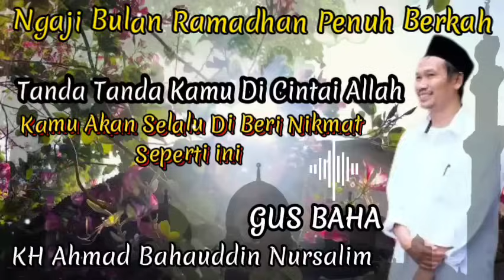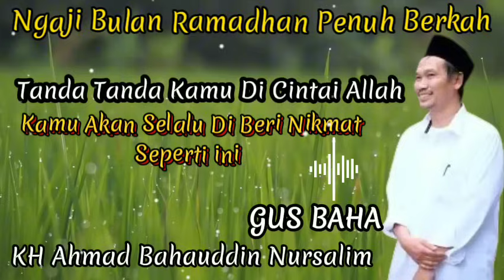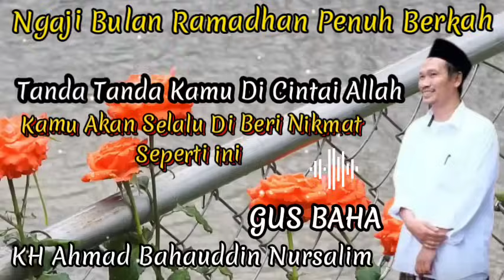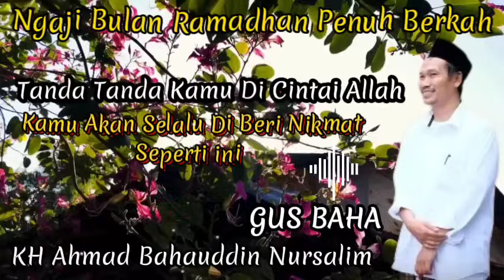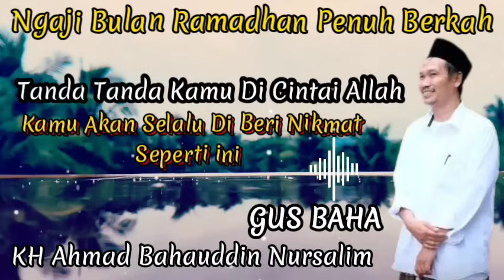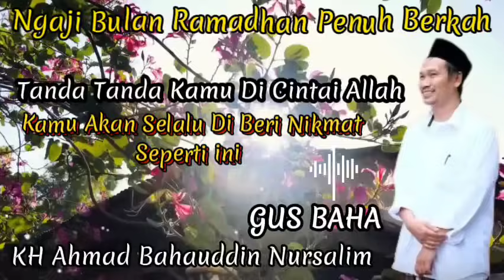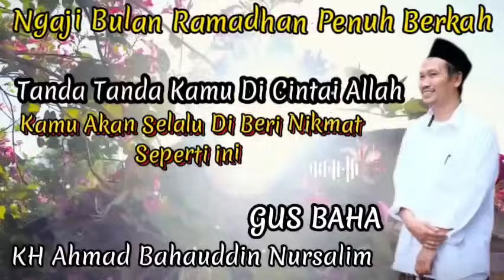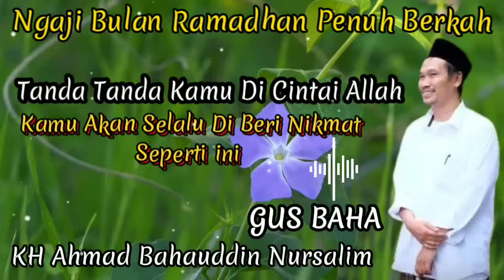Gus Baha Terbaru ‼️Tanda Kamu Di Cintai Allah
ngaji ilmu golek berkah yuk saudara, rungokno tenan biar paham

wassalam